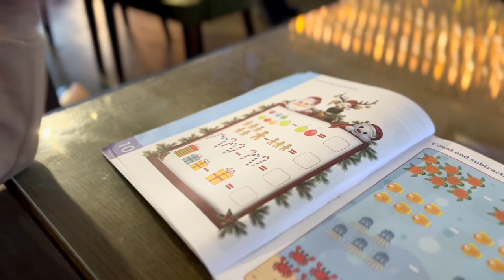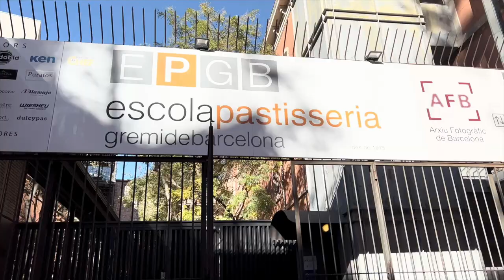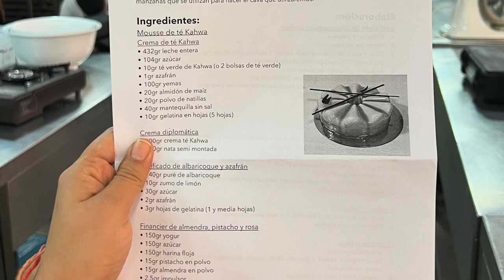LOTS OF FIRSTS, FIRST INTERNATIONAL PASTRY WORKSHOP & FIRST VLOG.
Here's presenting my new Vlog infant of you all. some life updates and more. give it love please and let me know in the comment section below if you want more vlogs. This is not me being random I've been wanting to venture out into the world of Vlogging for a while but didn't get the right opportunity. of course I will keep sharing recipes and techniques but my reason for Vlogging is to share my life experiences and work updates with you guys and give you a sneak peek into what goes on behind the scenes in my life.